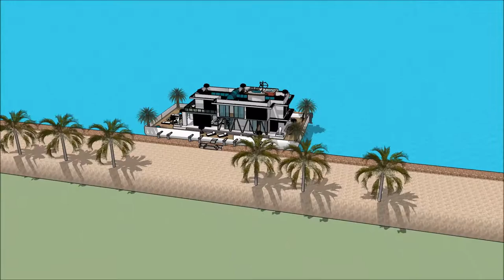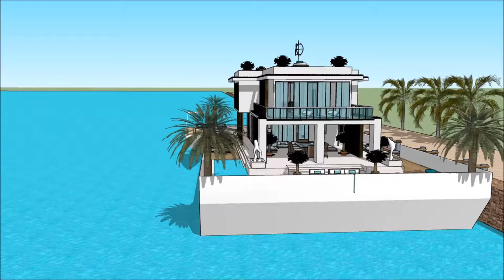ಐಷಾರಾಮಿ ಮಹಲು ವಿಹಾರ ನೌಕೆ ಹೌಸ್ ಬೋಟ್ ಸ್ಕೆಚ್ಅಪ್ ಐಷಾರಾಮಿ ತೇಲುವ ಮನೆ ವಾಸ್ತುಶಿಲ್ಪ ಅರಮನೆಯ ದೋಣಿ ಮನೆ ನೀರು ವಿಲ